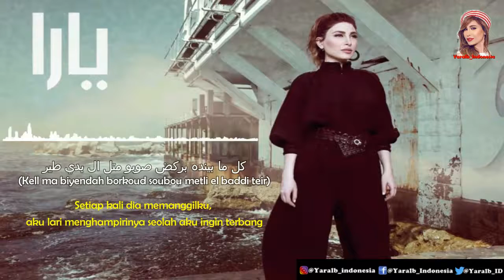Yara - Hayda Hayda / يارا - هيدا هيدا [Lyric With Indonesian Translation]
Hayda Hayda is one from 11 songs in Ayech Bi Oyouni Albums.

هيدا هيدا = Hayda Hayda
Arranged By – Garo (9), جان ماري رياشي
Lyrics By – نزار فرنسيس

Label : watary ‎– none
Format : CD, Album, Digipack
Country : Lebanon
Released : 2014
Genre : Folk, World, & Country